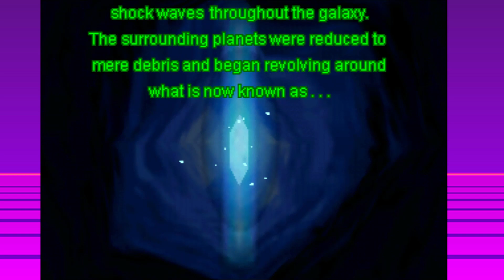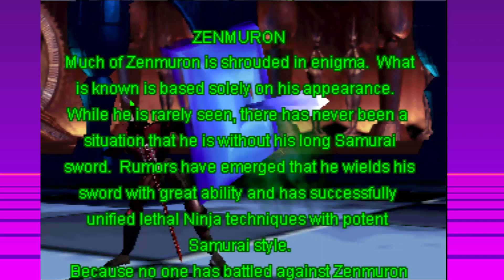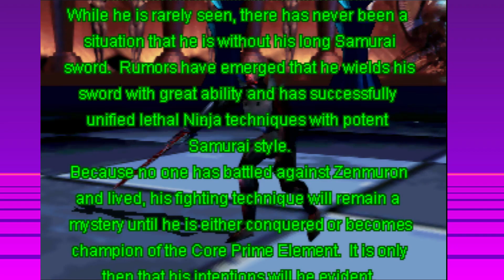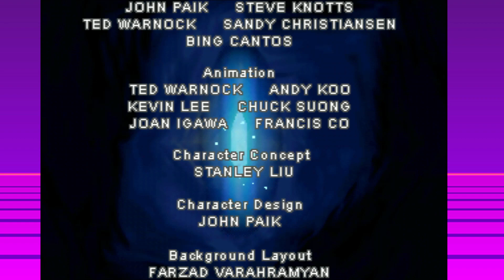The official/unofficial sequel to Criticom - Dark Rift (N64)